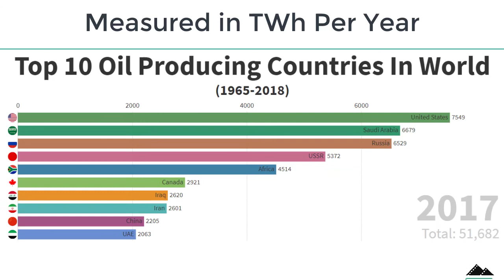Top 10 Oil Producing Countries in World || Racing Bar Chart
Top 10 Oil Producing Countries are:
1. USA
2. Saudi Arabia
3. Russia
4. Iraq
5. Iran

top oil producing countries 2020, biggest oil reserves, top oil producing countries in africa 2019, u s oil production 2019, oil production in india, venezuela oil production, racing bar chart, racing bar graph, bar chart race,